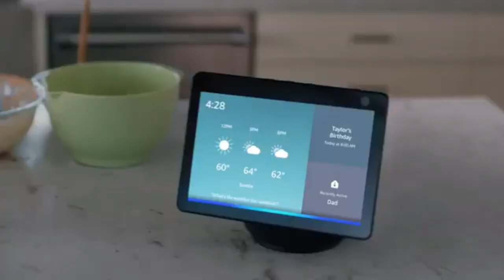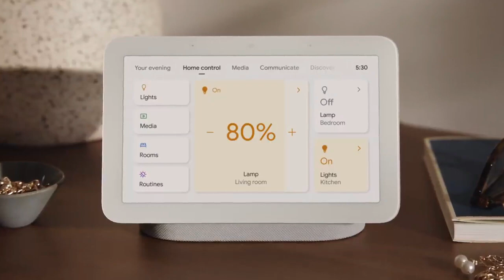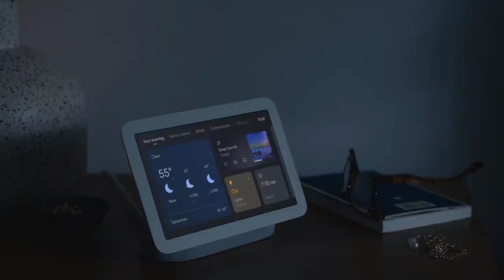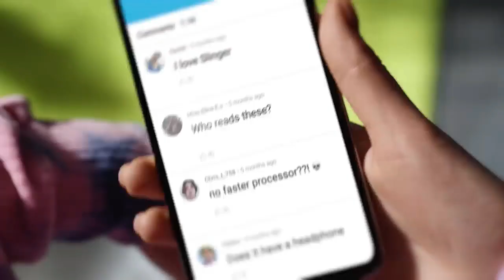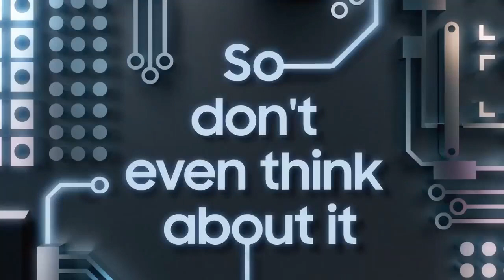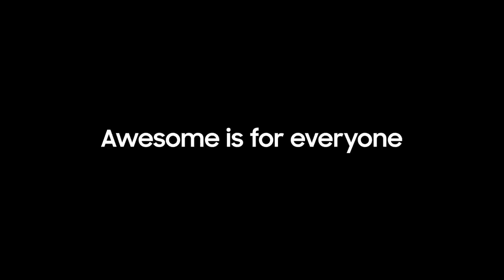4 Hot Tech Gadgets That Are Out This April 2021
4 Hot Tech Gadgets That Are Out This April 2021:
1.Samsung Galaxy A52. Samsung Galaxy A52.
2.Amazon Echo Show 10 (3rd Generation)
3.Razer Anzu Smart Glasses.
4.Google Nest Hub (2nd Generation)